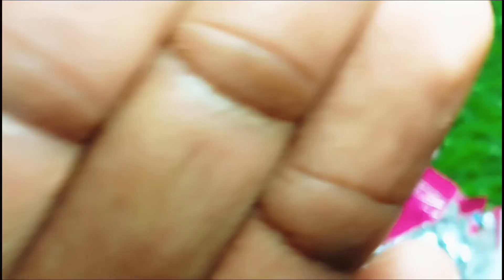Lollipop Designs | Rainbow Candy Lollipop Unpacking asmr Satisfying Videos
Lollipop Designs | Rainbow Candy Lollipop Unpacking asmr Satisfying Videos ‎@satisfyingyourmind

candy Lollipop unpacking videos.